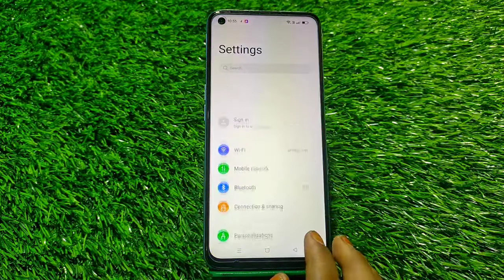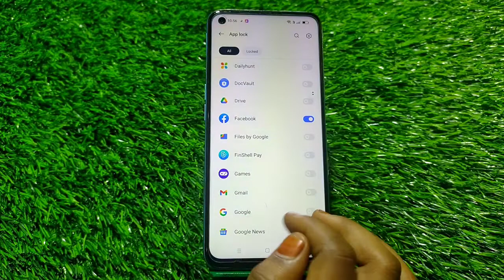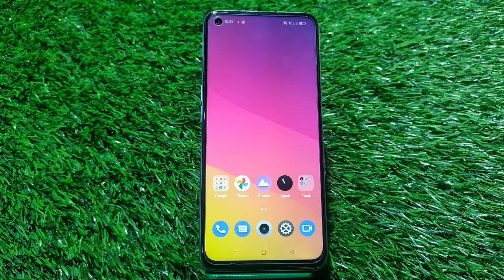Apps Lock In Oneplus Nord N20 Se, How To Set Apps Lock In Oneplus Nord N20 Se,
Apps Lock In Oneplus Nord N20 Se, How To Set Apps Lock In Oneplus Nord N20 Se, Applock Setup Kaise Karen, Oneplus Nord N20 Se Apps Lock Kaise Lagaen,

Appslock Oneplus Nord N20 Se